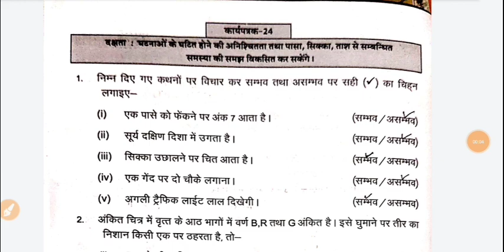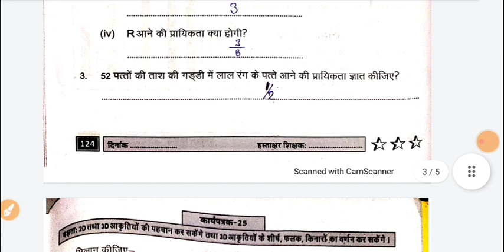प्रखर कार्यपुस्तिका गणित कक्षा 8 कार्यपत्रक 24 p.no.124 | prakhar workbook class 8 math worksheet 24